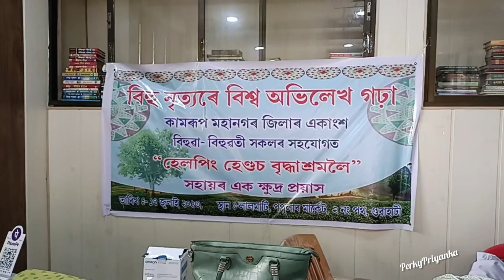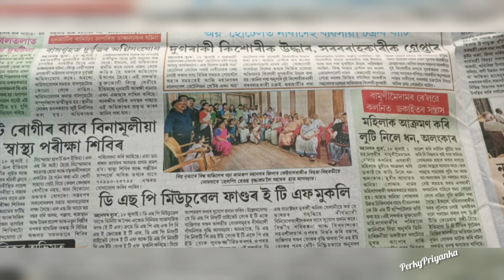This Is How We Celebrated ll বিশ্ব অভিলেখ গঢ়ি পোৱা টকাৰে আমি কি কৰিলো ll World Record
Sharing beautiful moments of a memorable day.
Peace and Happiness is here.

***'Perky Priyanka' is a channel created to cater to Assamese Parents. Through this channel we are going to share our personal experiences with our audiences. We are not medical professionals so we request you to please consult your Doctor before taking any medication. None of the recommendations of this channel are sponsored by any company or product .All the videos shared in this channel are totally based on our experiences, what our elders and doctors recommended to us. Remedies or methods shared in our videos may not work for you or your baby as each individual is different. We have also decided to add some makeup and fashion blogs in our channel as we want to show you how, living in a single family and without having a helper and without sending our baby to a day care, it’s possible for a dedicated mother to continue her work and passion with help of a supportive husband, and balance a professional and personal life.
OR
I am super active in social media. Let’s chat there.